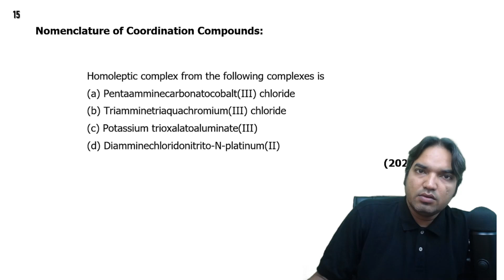Homoleptic complex from the following complexes is | NEET PYQs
Homoleptic complex from the following complexes is
 (a) Pentaamminecarbonatocobalt(III) chloride
 (b) Triamminetriaquachromium(III) chloride
 (d) Diamminechloridonitrito-N-platinum(II)
                                                                               (2023)

//NEET 2025//